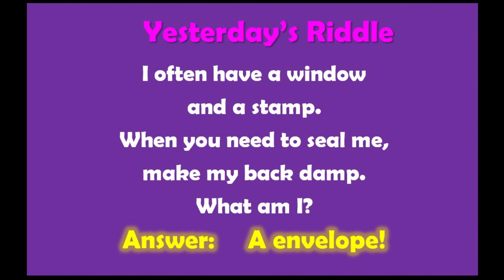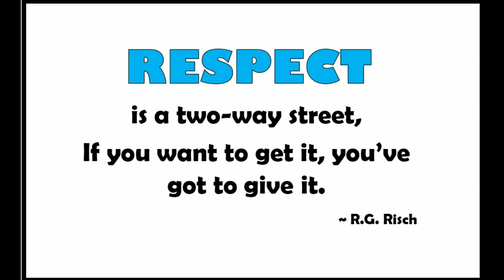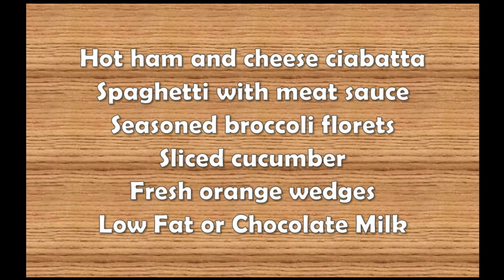Cyber Tiger News Show January 12, 2022